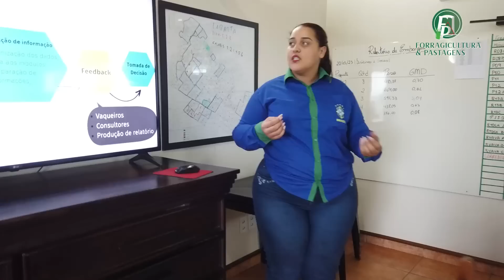NO PASTO É MAIS BARATO: O EXEMPLO DO NORTE DE TOCANTINS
Estive em Araguaína no norte de Tocantins 'visitando algumas fazendas de gado de corte. Trouxe para vocês algumas coisas que vi por lá.